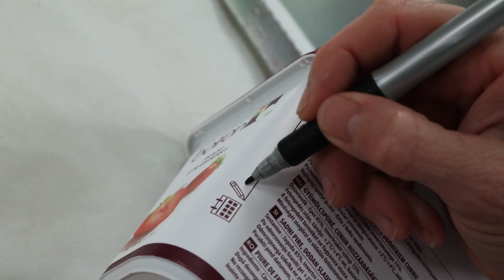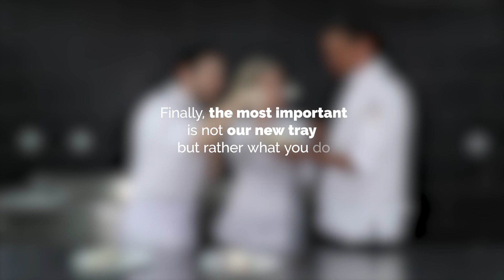Frozen fruit purée : Your new tray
After inventing frozen fruit purées in 1970, Les vergers Boiron created the 1 kg tray in 1985. Thirty years later, Les vergers Boiron launches a 5th generation tray designed for facilitating significantly your daily life.